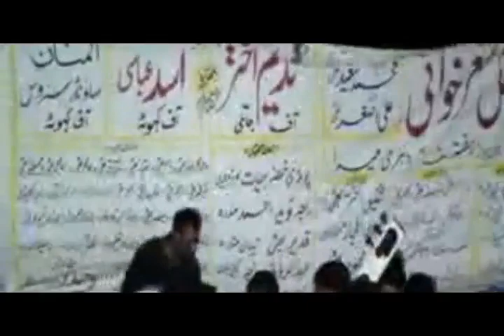Pothwari Sher Raja Nadeem Vs Asad Abbasi Part 1